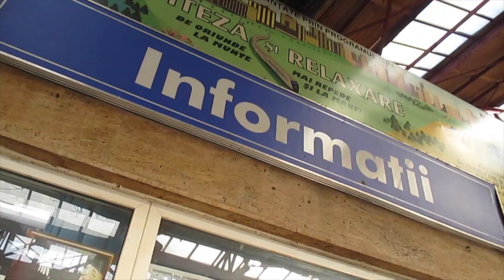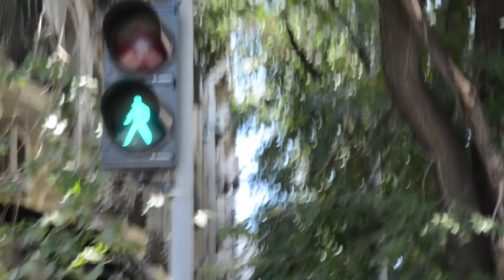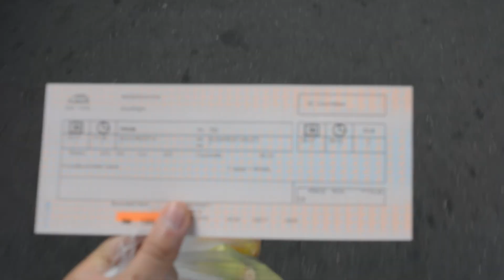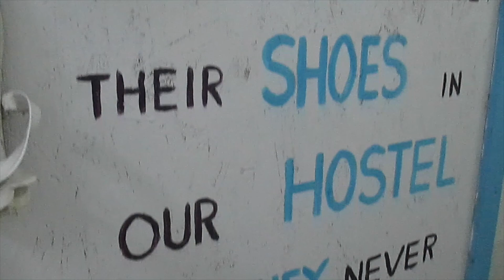Bucharest | Hello Europe - ep. 4 InterRail 2015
Episode 4 of my InterRail video diary project 'Hello Europe'.

'Hello Europe' is a documentary-web-series that follows my adventures on a 24 days journey across Europe with InterRail.

Check out my blog 'Strangers On New Tracks', where I share all the stories I collected on the trip

AR